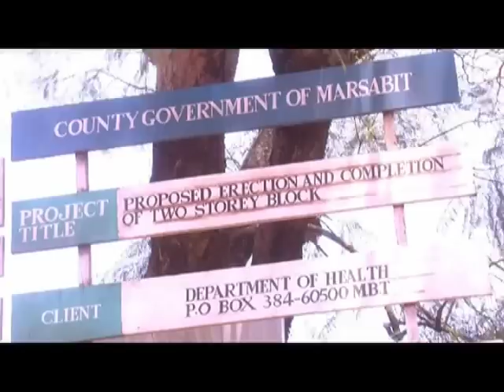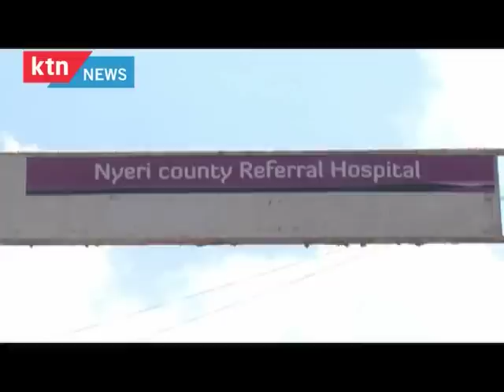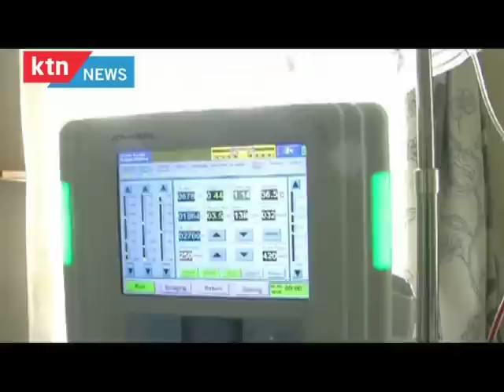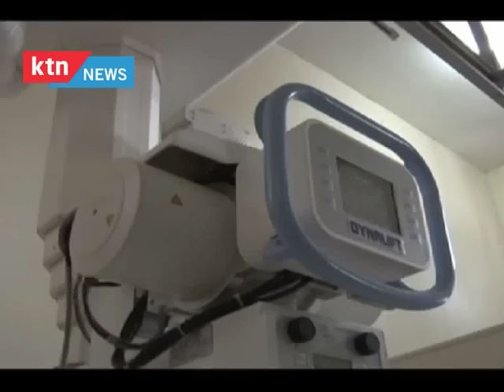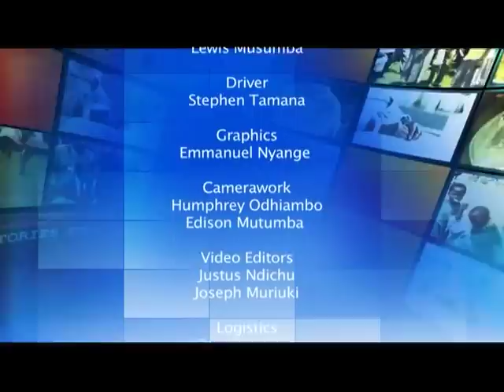The Chamwada Report Episode 38 (Part 2) : Health in Devolution